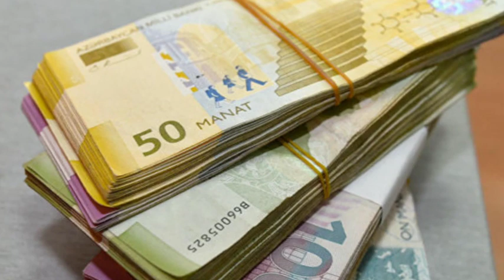Borcu olan şəxs ÖLƏRSƏ onun borcun kim ödəməlidir? - HƏR KƏS MƏLUMATLI OLSUN